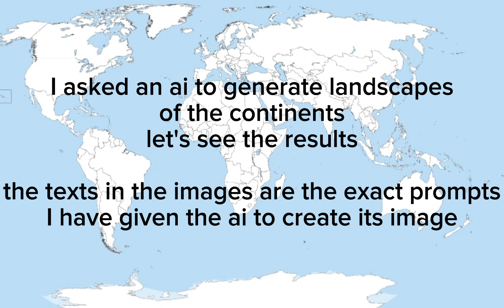Ai generates images of the Continents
An Ai from the app "imagine" was given the instructions to generate a landscape and then the prompt shown underneath

Europe
Asia
Africa
Oceania
North America
South America